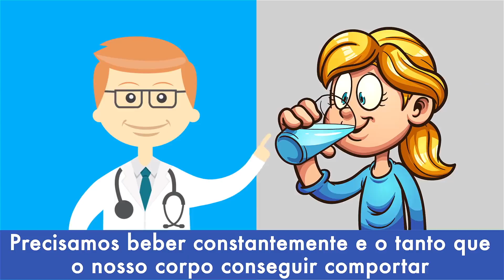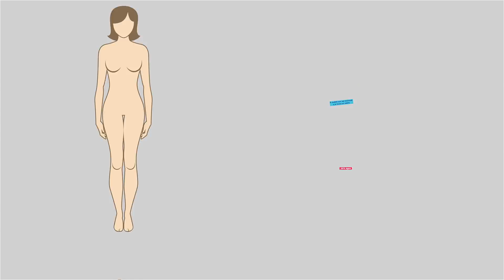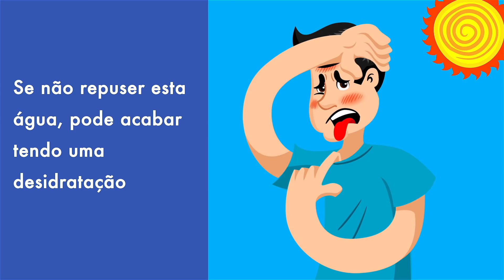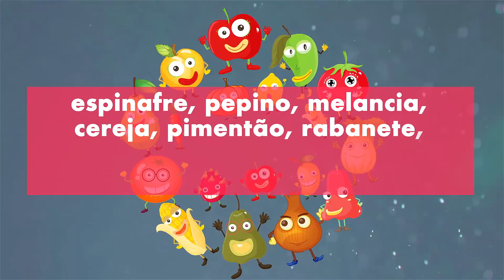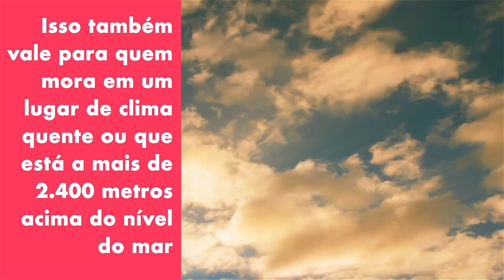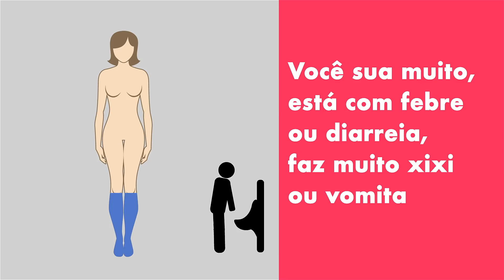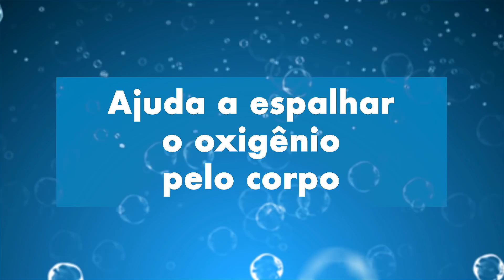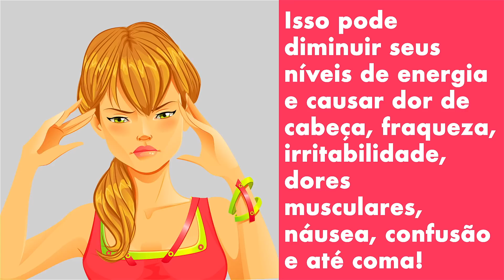Quanta Água Eu devo Tomar Todo Dia?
Como Tomar Quantidade Suficiente de Água. Alguns especialistas nos estimulam a tomar não menos que 8 copos (ou 3,5 litros) por dia, enquanto outros têm certeza de que precisamos tomar água constantemente e o tanto que o nosso corpo conseguir comportar. E ainda tem gente que afirma que você precisa beber só o tanto que o seu corpo pedir. E aí, de quanta água a gente precisa para manter a saúde?

Minutagens:

Quanta água existe no nosso corpo? 1:09

Qual quantidade devemos beber para ficarmos saudável? 3:11

O que acontece se não bebermos a quantidade suficiente? 5:41

Por que o nosso corpo precisa de água? 7:33

Podemos beber muita água? 8:27

O que fazer para nos lembrarmos de tomar mais água? 9:05

Resumo:

- Quando você nasce, seu corpo tem 75% de água. À medida que vai crescendo e se torna um adulto, este número diminui um pouquinho: 60%.

- O Instituto de Medicina, nos EUA, recomenda que as mulheres bebam não menos que 2 litros diariamente, o que equivale a cerca de 9 copos. Já os homens precisam de mais: 3 litros (ou 13 copos) por dia.

- Se você não tomar quantidade suficiente, a temperatura do seu corpo não vai ficar na média normal. Suas articulações não serão lubrificadas e amortecidas. Os resíduos não vão conseguir sair do seu corpo através do suor, urina e fezes. E até a sua coluna vai acabar ficando desprotegida.

- Nosso organismo simplesmente para de funcionar se não houver água. Cada uma de nossas células precisa deste líquido para sobreviver e funcionar adequadamente.

- O excesso de água no organismo dilui os eletrólitos no sangue. Aí, os níveis de sódio abaixam, e você sofre uma hiponatremia.

- Compre uma garrafinha de água legal, e carregue-a com você para onde quer que vá. Se não gosta do sabor da água, experimente beber água gaseificada. Coloque frutas na sua garrafinha de água.

5-Minute Crafts Youtube: goo.gl/0f2h9p